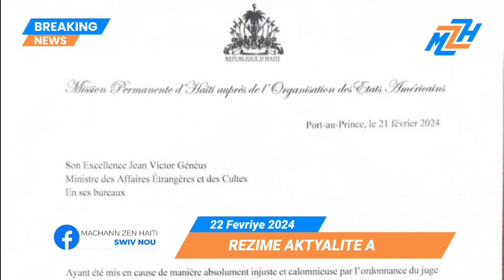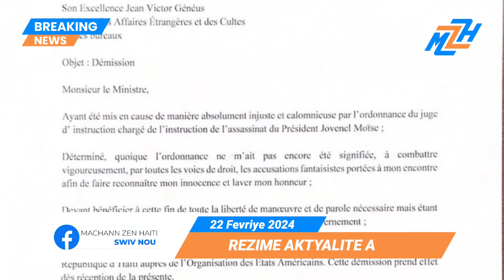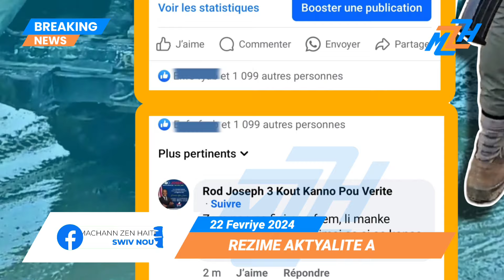Bwa Mare! Léon Charles Demisyone - Manda Kont Gracia Delva - BSAP VS PNH - Moïse Jean Chales frape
Bwa Mare! Léon Charles Demisyone - Manda Kont Gracia Delva - BSAP VS PNH  - Moïse Jean Chales frape Fò